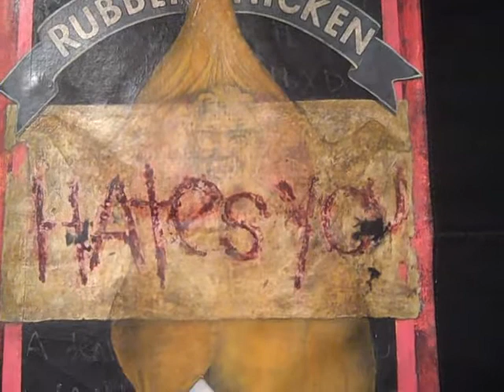SXSW 2010 - East Austin Art Gallery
Unknown Artist @ East Austin Art Gallery, Austin TX. SXSW 2010
MESS LAB MFG. DENVER. another road trip